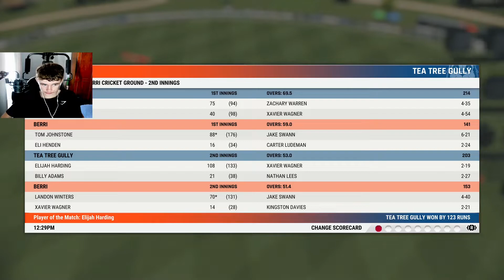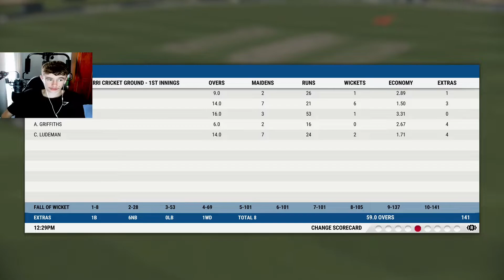Cricket 22 | Career Mode #6 | Mixed Feelings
Lets Go! Second video in two days. Come and join me while I play through my club cricket season in the career mode series on Cricket 22.